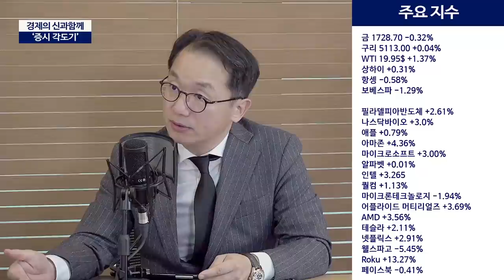총선 후, 지금은 정책에 초점을 맞춰라